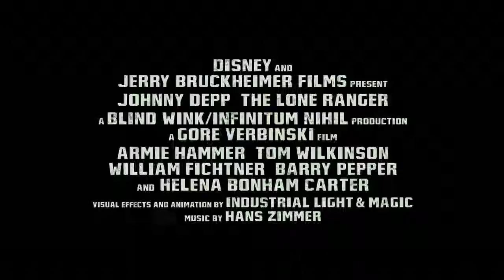The Lone Ranger - Official Trailer #3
From producer Jerry Bruckheimer and director Gore Verbinski, the filmmaking team behind the blockbuster "Pirates of the Caribbean" franchise, comes Disney/Jerry Bruckheimer Films' "The Lone Ranger," a thrilling adventure infused with action and humor, in which the famed masked hero is brought to life through new eyes.  Native American warrior Tonto (Johnny Depp) recounts the untold tales that transformed John Reid (Armie Hammer), a man of the law, into a legend of justice—taking the audience on a runaway train of epic surprises and humorous friction as the two unlikely heroes must learn to work together and fight against greed and corruption.

In theatres July 3, 2013